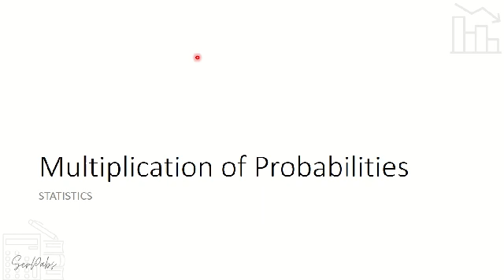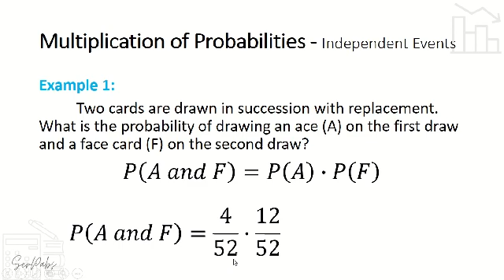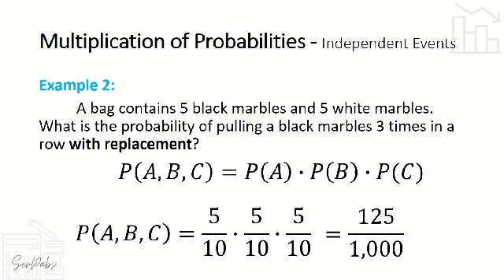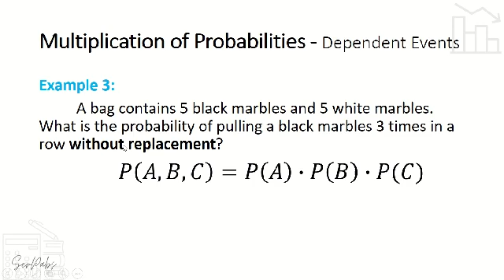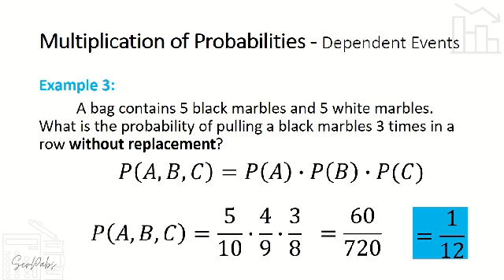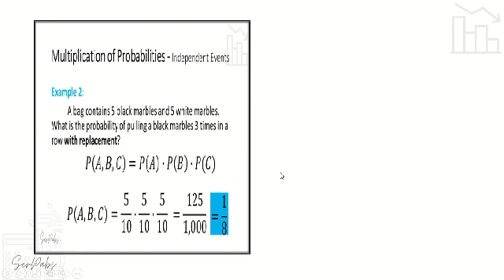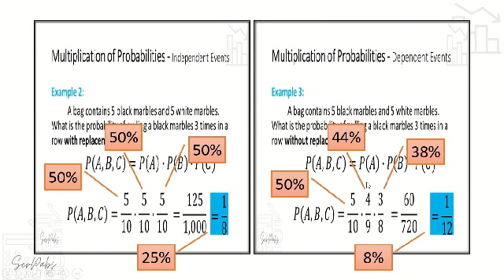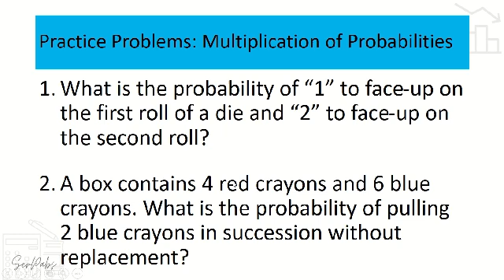STATISTICS: MULTIPLICATION OF PROBABILITIES - Tagalog Tutorial